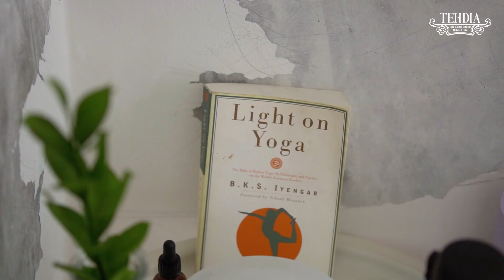Yoga untuk Mengelola Gejala PTSD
Tehdia adalah Teh celup manis bebas gula. Perpaduan eksklusif teh hitam pilihan dan daun stevia. Manis alami, aftertaste enak dan segar.

TEHDIA hadir sebagai satu-satunya teh celup manis alami yang dapat diseduh tanpa harus menambahkan gula. TEHDIA merupakan ramuan eksklusif dari teh terbaik dan daun stevia, melahirkan citarasa unik dan sensasi nikmatnya.

Sebagai salah satu pangan fungsional yang mempunyai fungsi membantu mengendalikan kadar gula darah, TEHDIA merupakan produk hilirisasi riset Fakultas Farmasi UNPAD, telah bersertifikasi halal dari LPPOM MUI dan sudah mendapat izin edar dari BPOM.

TEHDIA PendampingManismu untuk hidup sehat